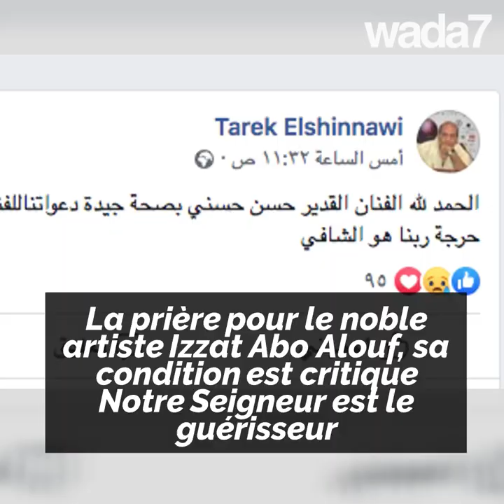Abou Aouf hospitalisé !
Abou Aouf hospitalisé ! L'acteur égyptien aux 75 films serait en soins intensifs.